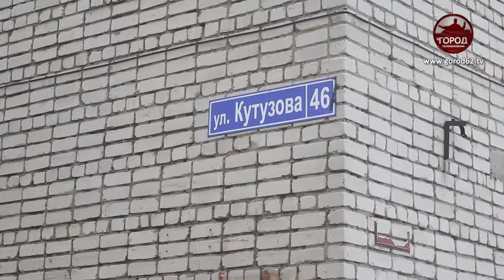Жалуются на дороги